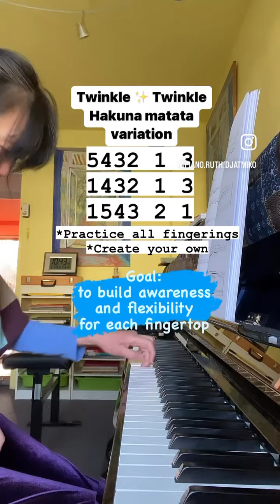Twinkle2 hakunamatata variation with all fingers - for more awareness for each finger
From Instagram: 6/2/23

Can you see Chopin’s small statue next to the word ‘Goal’ in de video?

Talking about exercises, I remind myself; the goal is sensitive, flexible, natural fingers and fingertips.

Chopin is said to be more interested in cultivating natural, sensitive and flexible fingers instead of “strong fingers”. Have you heard about it? What do you think?

For 4 months I joined the Suzuki teachers’ training by Huub de Leeuw, he’s the only Suzuki teachers’ trainer in the Netherlands as far as I know, for sure when I joined his training (Sept-Dec ‘2019, which was very short for their understanding). I don’t recall a lesson which didn’t start with the twinkle2 exercises (trainees observe classes). This one is the variation A.

I saw small children struggling, but even for me playing a repetitive tone with the same finger is extremely difficult. I prefer this fingering. Try it?